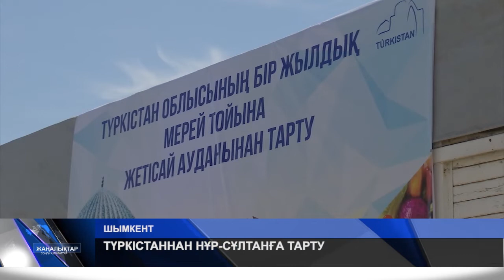ТҮРКІСТАННАН НҰР-СҰЛТАНҒА ТАРТУ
Айтулы күнде түркістандықтар ел астанасы Нұр-сұлтан қаласына тарту жасауды да ұмыт қалдырмады. 243 тонна ауыл шаруашылығы өнімдерін астанаға жөнелтті. Жергілікті дихандардың өнімі базар нарқынан 10-15 пайыз төмен сатылады. Күнгейдің көкөнісін көптеп күтетін елордалықтар жәрмеңкеге асықса болады.